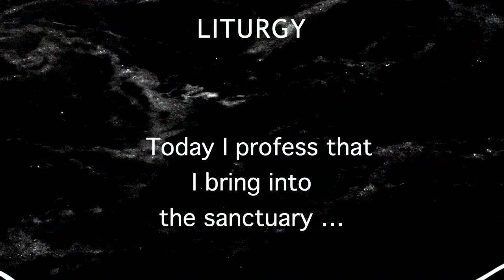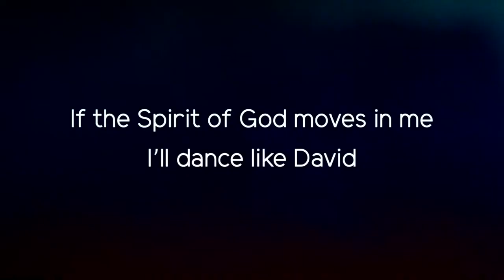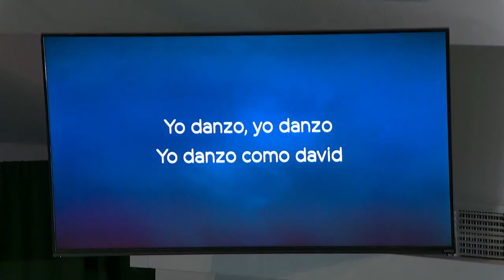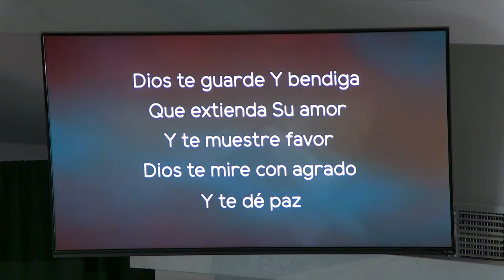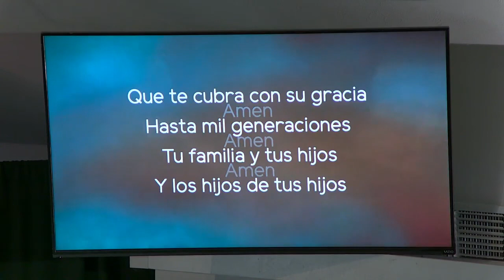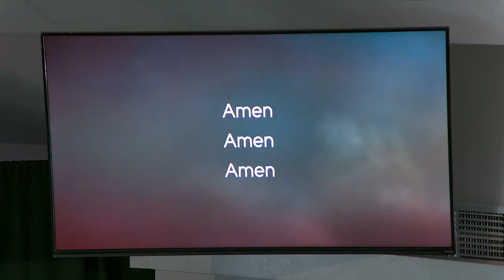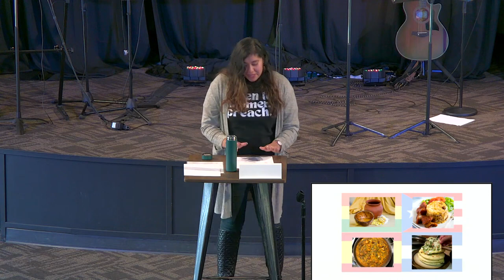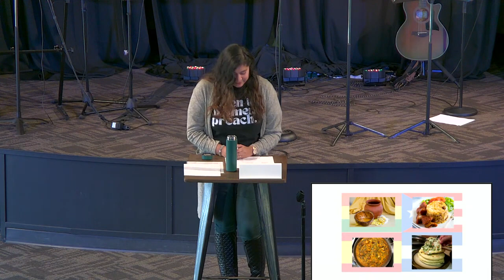Common Ground Northeast // Flor Skidmore // Me We - October 15, 2023